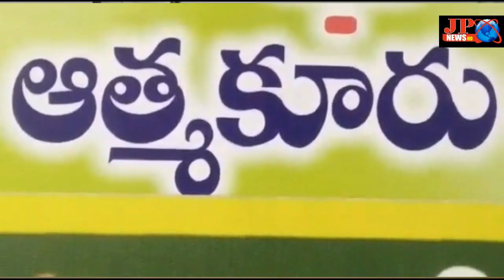JPNEWS (ఆత్మకూరు ) పోలింగ్ బూత్ లలో దాహం దాహం అంటున్న ఆత్మకూరు ఓటర్లు